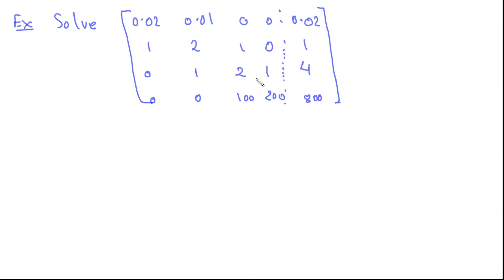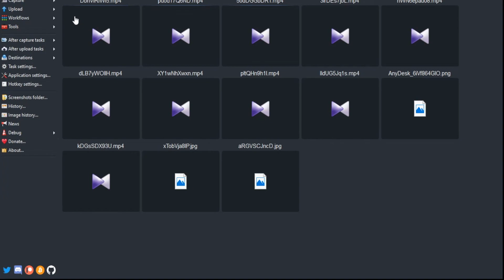LINEAR ALGEBRA GAUSS ELIMINATION USING PARTIAL PIVOTING